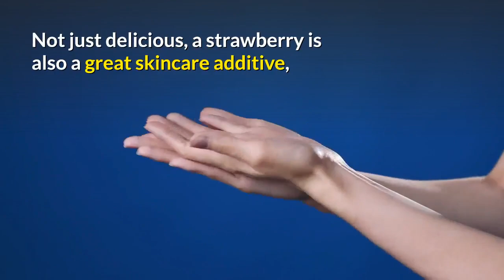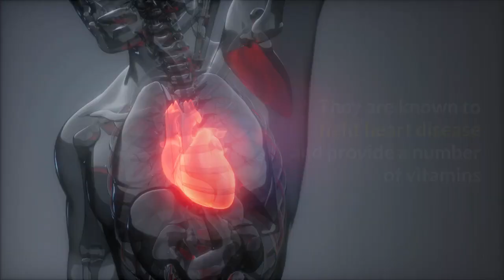Best Natural Health Benefits of Strawberry Fruit to Our Body and Skin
Strawberries serve more than just fulfilling the sweet desert or snacks. It is packed with hordes of health benefits, making a nutritious fruit for mind and body.

Eat this succulent fruit in its raw form or serve it as jams, syrups, salads, smoothies, wine, juices, and more. Strawberries are full of vitamin C, potassium, sodium and iron as well as being low in calories. Not just delicious, a strawberry is also a great skincare additive, especially due to its mildly astringent properties.